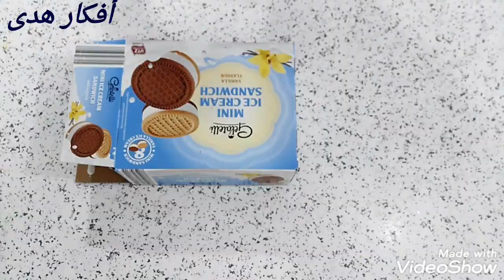اعادة تدوير علبة فارغة/ أعمال يدوية / أعمال فنية/ Arts and crafts